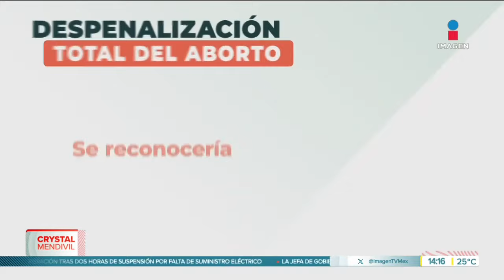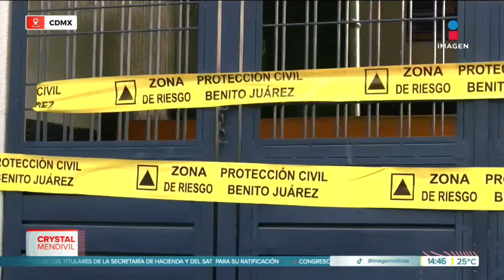Noticias con Crystal Mendivil | Programa completo 07 de noviembre de 2024